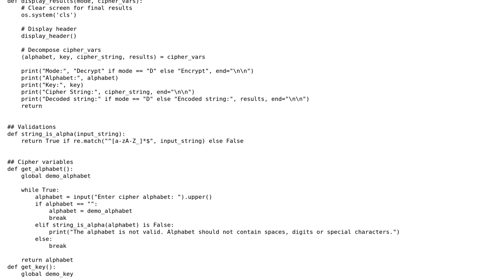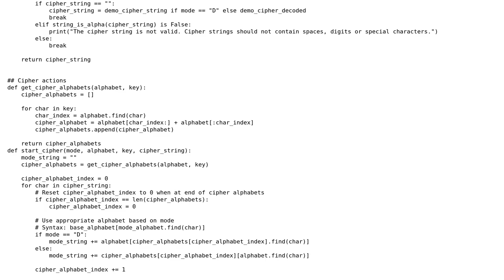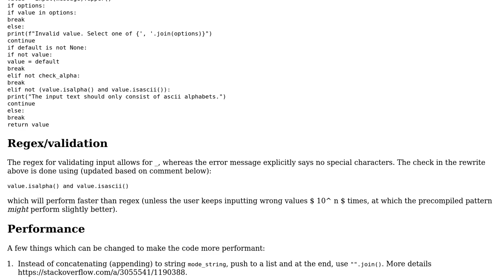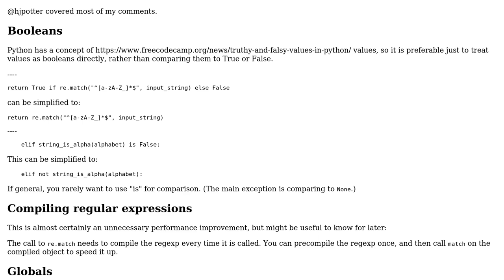Code Review: Python 3 Vigenere Cipher (2 Solutions!!)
Code Review: Python 3 Vigenere Cipher

With thanks & praise to God, and with thanks to the many people who have made this project possible! | Content (except music & images) licensed under CC BY-SA | Music | Images & others | With thanks to user Oddthinking user hjpotter92 user Chimera.Zen and the Stack Exchange Network Trademarks are property of their respective owners. You are responsible for your own actions.